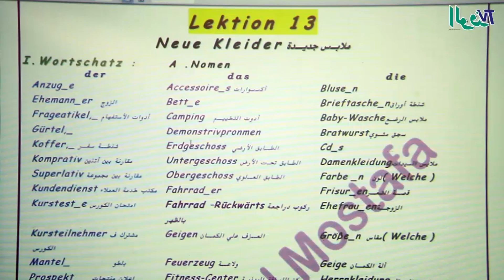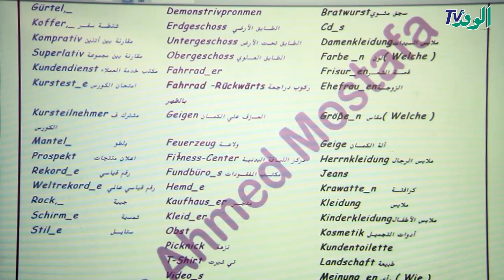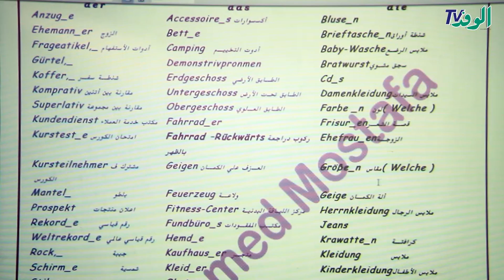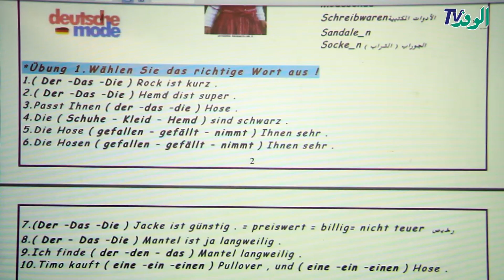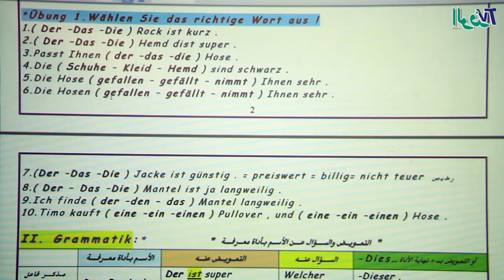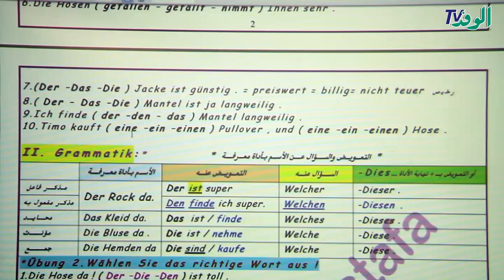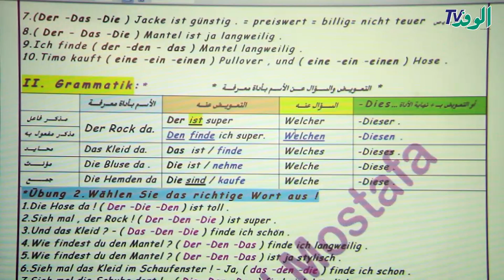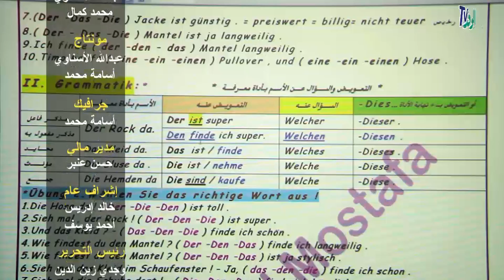شرح| الوحدة الثالثة عشر| الجزء الأول| مادة اللغة الألمانية للصف الثالث الثانوي